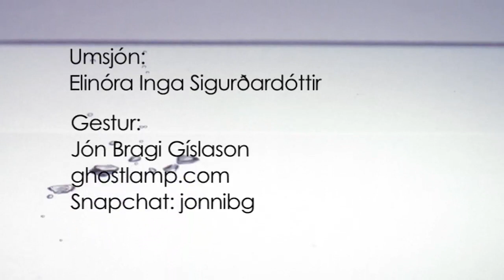Frumkvöðlar - S6E03 - Jón Bragi Gislason